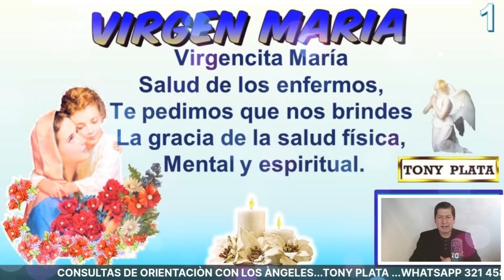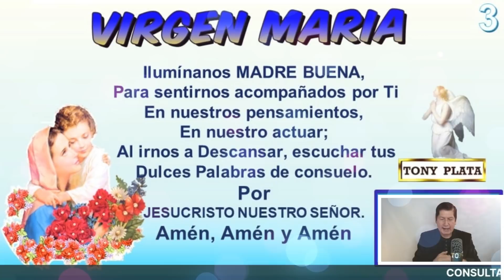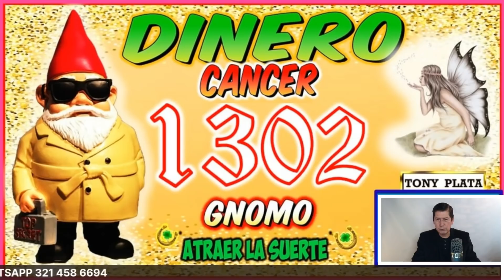NÚMEROS GANADORES PARA HOY 7 ENERO /TONY PLATA LOTERIAS Enero 2022🧚‍♀️🧚‍♀️🧚‍♀️ CHANCE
NÚMEROS GANADORES PARA HOY 7 ENERO /TONY PLATA  LOTERIAS   Enero 2022🧚‍♀️🧚‍♀️🧚‍♀️ CHANCE.PARA GANAR EN LOS SORTEOS DEL CHANCE Y LAS LOTERIAS DE COLOMBIA.NÚMEROS GANADORES PARA HOY 7 Enero DE 2022, PARA SALIR GANADORES EN LOS SORTEOS DE LAS LOTERÍAS Y CHANCES DE COLOMBIA,HORÓSCOPO DE LAS HADAS Y HORÓSCOPO DE LOS GNOMOS.NÚMEROS GANADORES PARA HOY PARA GANAR EN LOS SORTEOS DE LOS CHANCES ,BALOTO Y LAS LOTERÍAS DE COLOMBIA Y REPUBLICA DOMINICANA , ,RESULTADOS DE LOS SORTEOS ,HORÓSCOPO DE LOS GNOMOS Y HORÓSCOPO DE LAS HADAS🍀🍀🍀⭐🌟🧚‍♀️NÚMEROS ACERTADOS DE DICIEMBRE DE 2021 ⭐🌟🧚‍♀️TONY PLATA.  florida lottery loteria quini 6 javis predice , numeros para hoy numero para hoy, numeros fuertes para hoy ,numero,profesor salomon, Janin farias,janin..Republica Dominicana..